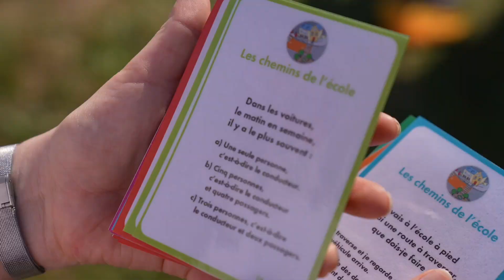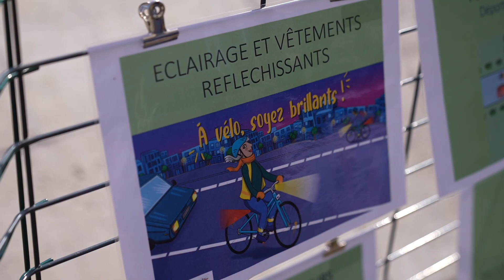Savoir rouler à vélo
🚴‍♀️ Retour en images sur les journées « Savoir rouler à vélo » des  2 et 4 juin 2023...